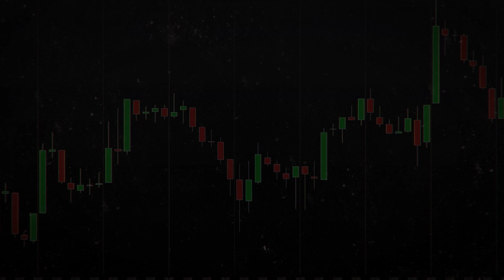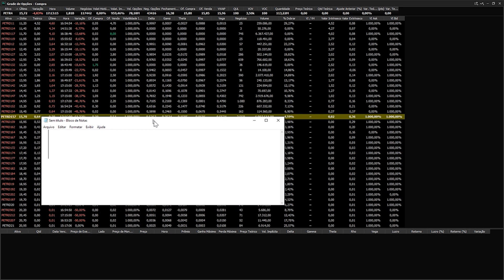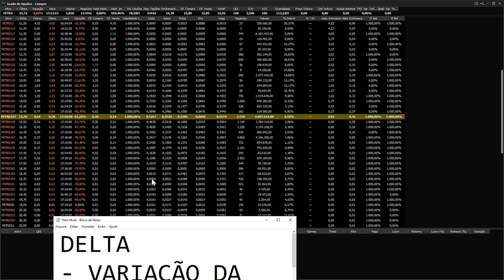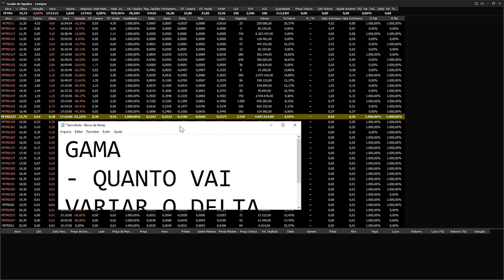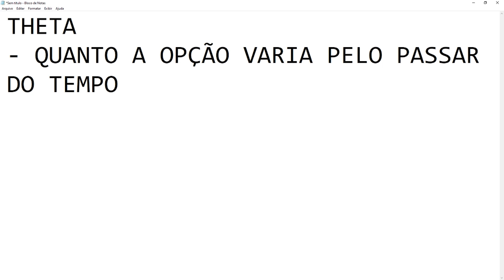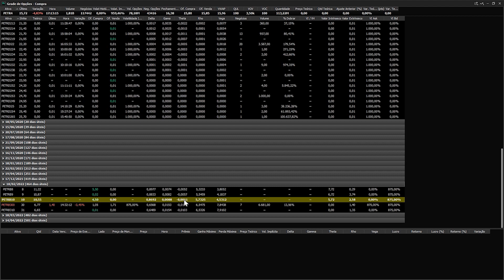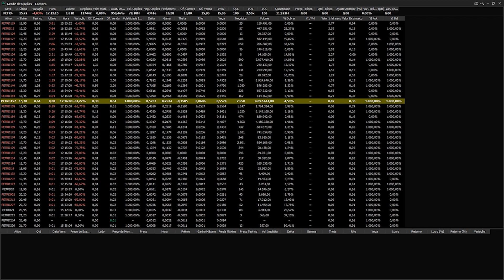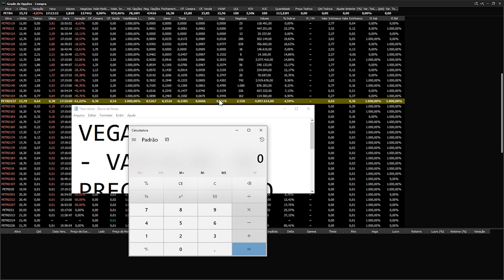Conheça detalhes das variáveis gregas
Na quinta aula do curso "Aprendendo sobre o Mercado de Opções", Leo Dutra vai falar sobre variáveis gregas.

Essas variáveis são utilizadas na precificação e projeção das opções! Entenda a importância desses atributos nessa aula!